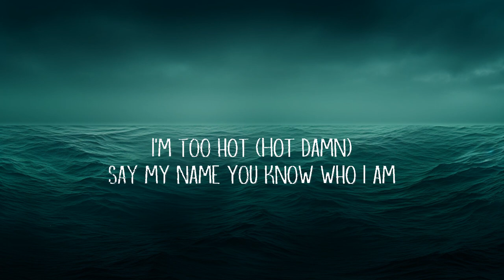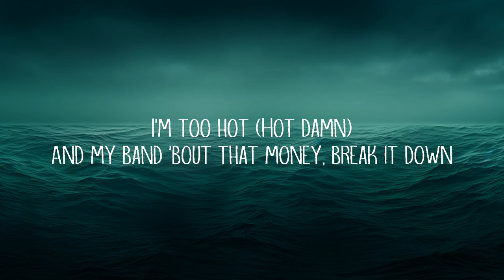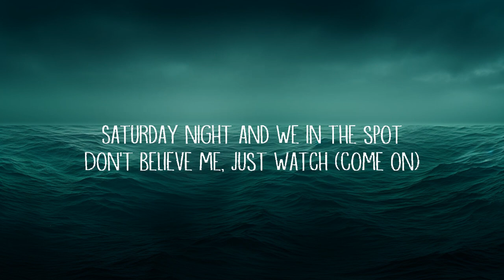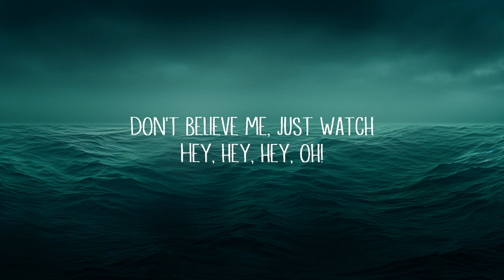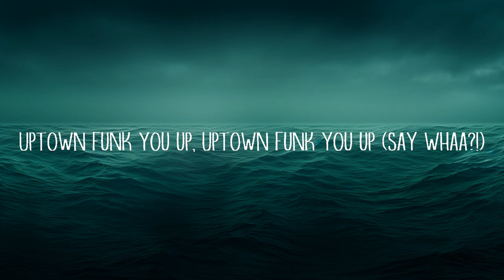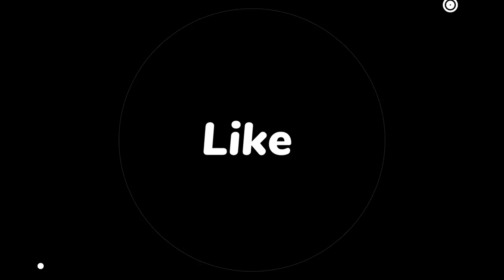Play List || Mark Ronson - Uptown Funk (Lyrics) ft. Bruno Mars || Music Suarez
[Post-Chorus]
Doh
Doh
Doh-doh-doh, doh-doh-doh, doh-doh (Ah!)
Doh-doh-doh, doh-doh–

'Cause Uptown Funk